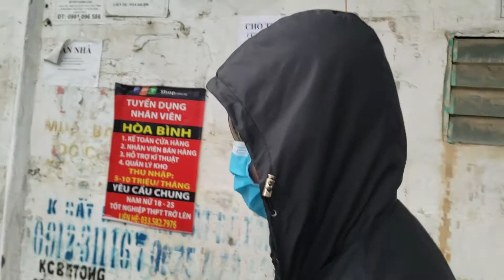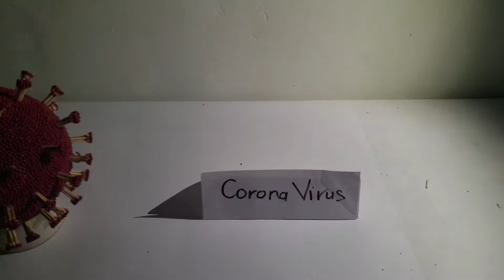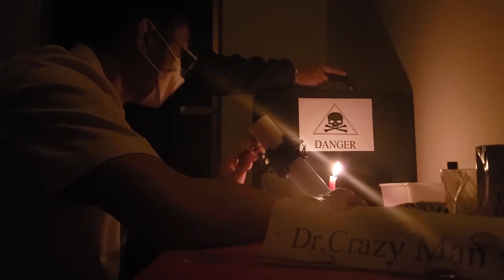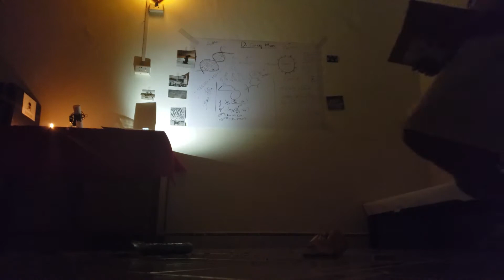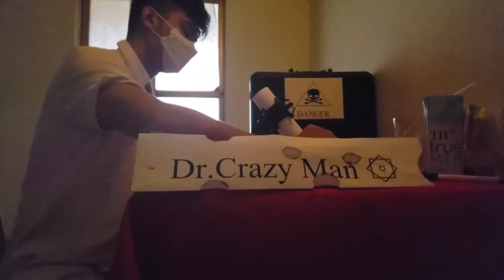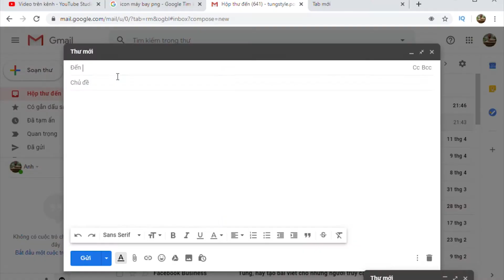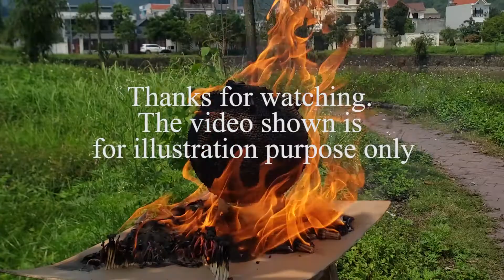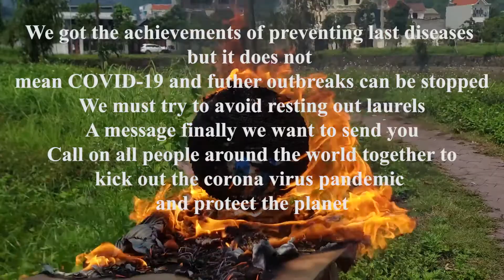Watch Full Coronavirus Coverage: Survival Human fight with Corona Virus | April 23 | M&F | War3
The video shown is for illustration purpose only
The Man Play With Fire build virus images with matches .
Manufacture SARS-Cov-2 virus-shaped matches to propagate and repel the disease
We are offering the message
We got the achievements in preventing last diseases but it does not mean COVID-19 and futher outbreaks can be stopped. We must try to avoid resting our laurels. A message finally we want to send you: Call on all people around the world together to kick out the corona virus pandemic and protect the planet M&F
Design by M&F